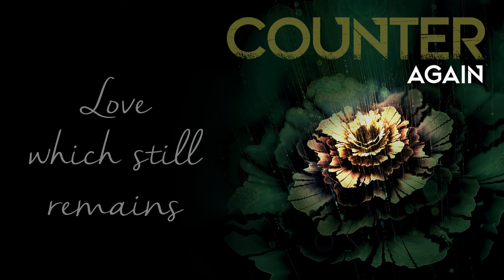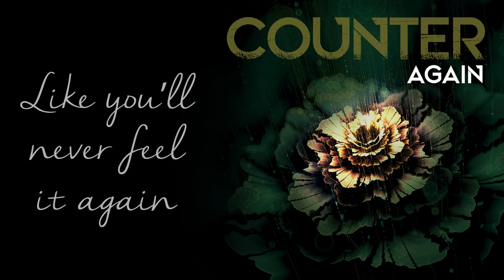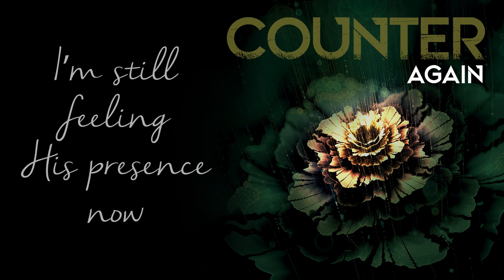Again - Lyric Video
Counter official lyric video for ‘Again’

Beyond all of time
Beyond all of space we know
Beyond all we ever thought
There is
Love which still remains

The Son still pushes
the darkness out
And your still hearing
of lives turned ‘round
Without seeing, believing now
No matter how, He’ll work out again
Again, Again

Beyond what we see
Beyond what we know exists
Beyond what we ever thought
There is

Just when you think you’ve, lost all hope
Like you’ll never feel it again
It comes together, yet you don’t know how
He just worked it out again
Again

The Son still pushes the darkness out
And your still hearing of lives turned round
Without seeing believing now again
Again, again

I’m still feeling His presence now
While your searching His whereabouts
Again Again

Again

Song: Again
Artist: Counter
Writer: Seth Olsen Licensed to YouTube by: Invisible Force Music
Mixing Engineer: Alex Powell
Mastering: Jon Marshall Smith